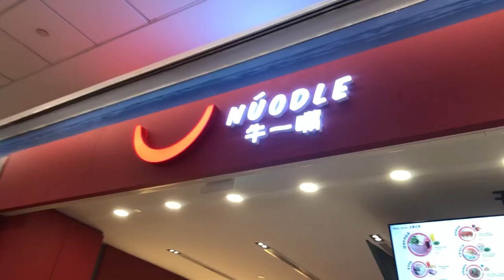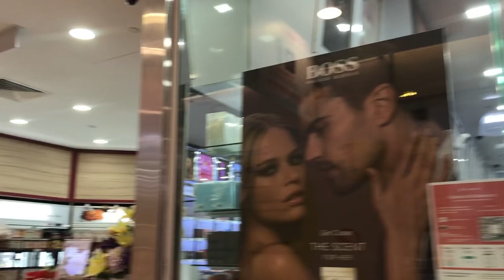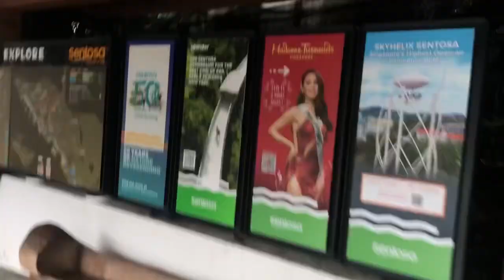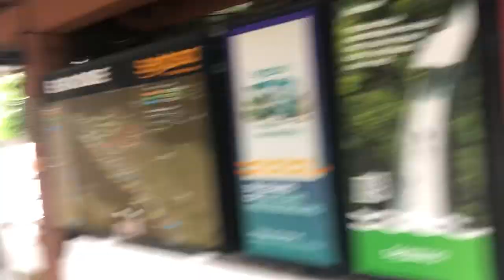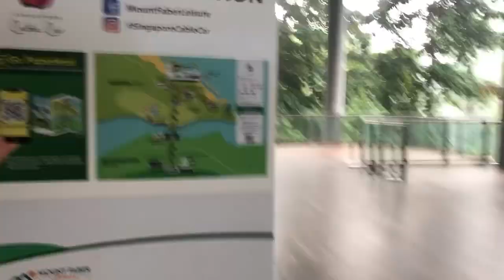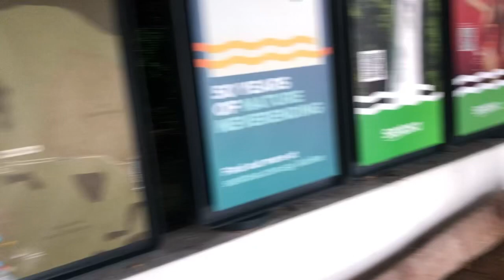My day in Singapore Travel Vlog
Exploring Singapore with my friend on a rainy day